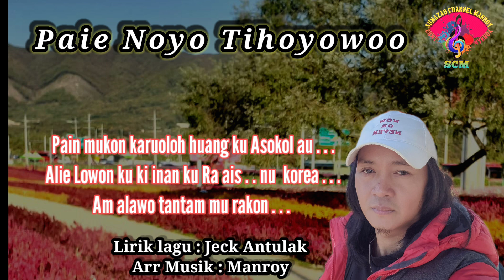Paie Noyo Tihoyowoo Lagu Murut Terbaru @Jack Antulak